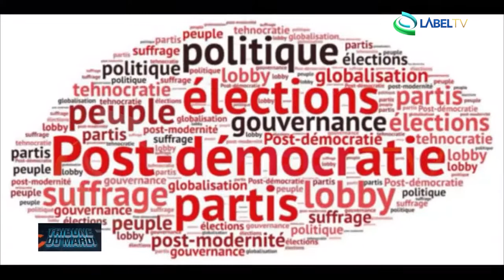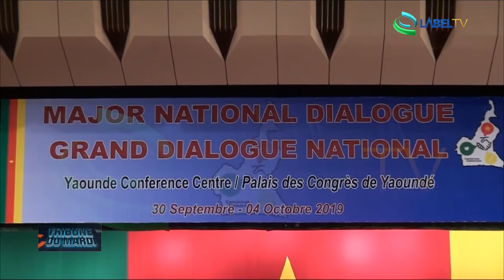Tribune du Mardi sur LabelTv Debat : DECRISPATION, DEMOCRATIE ET DEVELOPPEMENT EN AFRIQUE